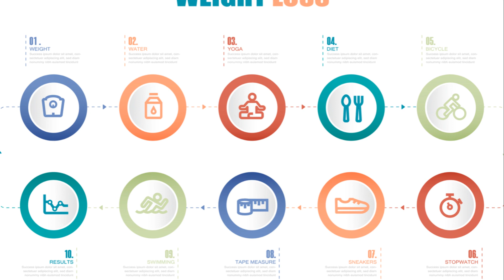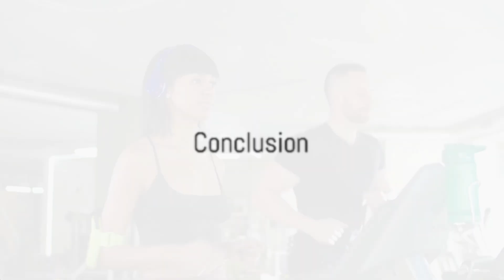If You Really Want to Lose Weight...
The Real Deal - Losing Weight the Healthy Way